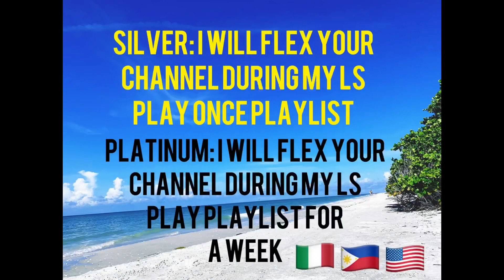How to join my membership and choose my perks(Pls read description bellow👇)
Silver member: flex and play playlist once a month
Platinum member:flex and play playlist once a week
Gold member: flex and play all video  for a month
Diamond member: flex and play all unlimited